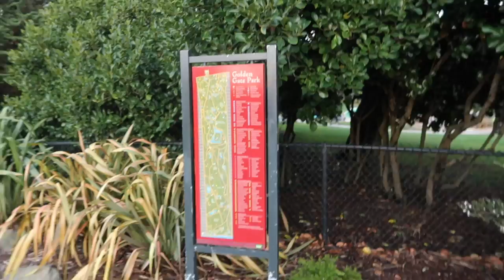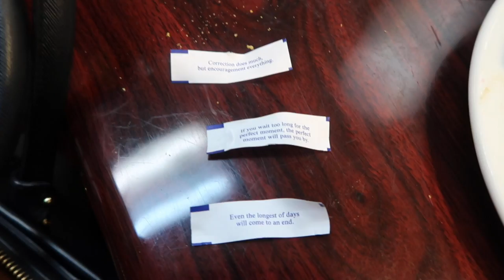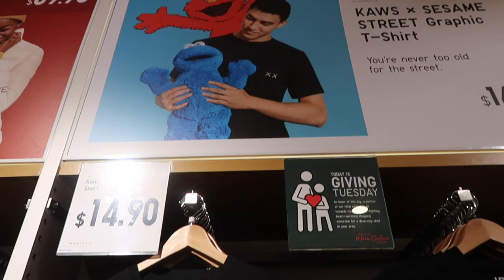CENA THANKSGIVING + NOS FUIMOS CON LA COMPETENCIA || MELY VLOGS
Les pido mucho respeto en sus comentarios,
Gracias!

-FILMED BY: Melissa
-EDITED BY: Melissa